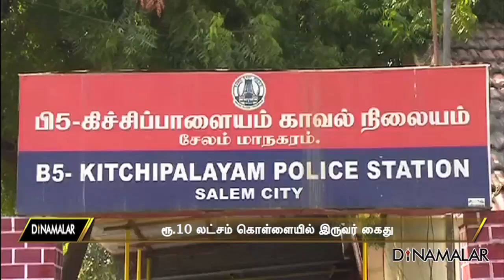ரூ.10 லட்சம் கொள்ளையில் இருவர் கைது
சேலத்தில் பழைய ரூபாய் நோட்டுகளை மாற்ற முயன்றபோது, 10 லட்சம் ரூபாயை மர்ம நபர்கள் கொள்ளையடித்த சம்பவத்தில் ஒரு பெண் உட்பட இருவர் கைது செய்யப்பட்டுள்ளனர்.